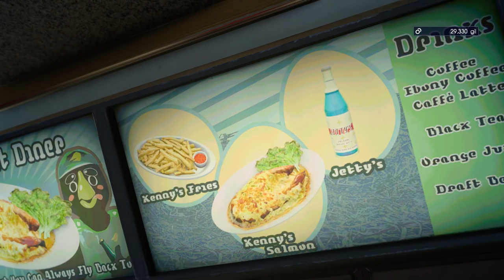FINAL FANTASY XV - Gameplay Walkthrough Part 32 - Regalia Type-F & Formouth Garrison (PS4 PRO)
Final Fantasy 15 Gameplay Walkthrough Full Game 1080P 60FPS PS4 PRO Let's Play playthrough 100% guide.
All Main missions, all side quests, all hunts, best secret weapons, dungeons, hidden missions, all summons, all cutscenes movie edition, all bosses and the ending of the game!